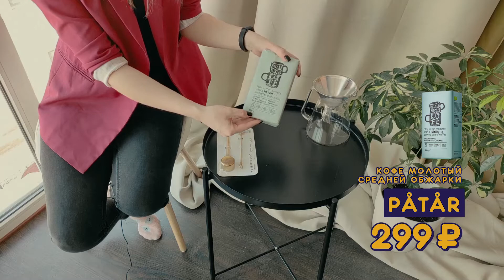Что подарить мужчине? Идеи для подарка мужчине из товаров IKEA.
Привет! Вечный вопрос "Что подарить мужчине?!" 🙈 с которым сталкивалась хоть раз в жизни каждая женщина. Мы постарались ответить на него со своей точки зрения и при всей любви к IKEA 😉. Смотрите новый обзор оригинальных и недорогих подарков для мужчин на 23 февраля, День рождения, или любой другой праздник.

ХОГМОДИГ
Кувшин и фильтр д/заваривания кофе
1 499 ₽

ТЕМПЕРЕРАД
Мерная ложка для кофе и зажим
249 ₽/ 2 шт

PÅTÅR
Кофе молотый, средней обжарки, 100 % зерна Арабики
299 ₽/ 0.5 кг